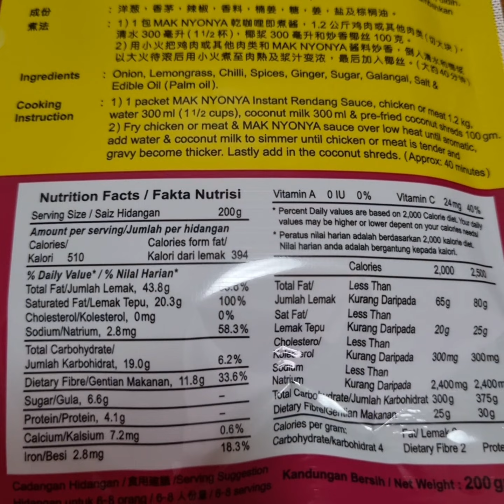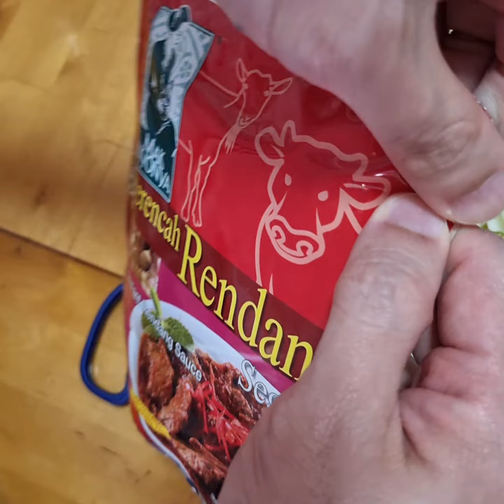MAGNIFICENT HALAL VEGAN RECIPE COOKING SHOW! So Simple Ultra Easy Superbly Delicious Extremely Cheap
Most Delicious Halal Muslim Street Food Vegan Vegetarian Friendly Recipe Cooking Show!